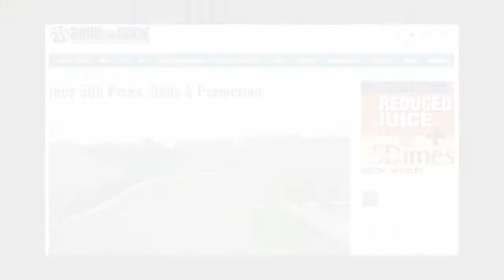Nascar Monster Energy Cup Series • 2017 Toyota SaveMart 350 • Race Preview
Event: NASCAR Monster Energy Cup Series – Toyota Save/Mart 350
Date: Sunday, June 25th, 2017; 3:00 PM ET
Location: Sonoma Raceway, Sonoma, CA
TV: Fox Sports 1

Top Rated, best odds, top customer service, exciting and fun!!!
and get a 100% bonus on your first deposit.

The Toyota/Save Mart 350 is the first of 2 road-course races to be run in the Monster Energy Cup Series.  The race  was first run in 1989.

 Sonoma Raceway opened in 1968 and is also known as  Sears Point and Infineon. It is a 12-turn road course that is  2.52 miles (4.05 km long), starting with an uphill climb to the left to Turn 1, and then a sharp right at Turn 2 where the field can get bottled up easily.
There  is danger at every turn of Sonoma as there is not much room for these stock cars to go, and things can get jammed up in a hurry.
This track used to be a place where teams would call in “ringers”, or road-course specialists, but the Cup Series drivers have gotten much better here, so there is not much need for them anymore...

Last season Carl Edwards won the pole here , and led 24 laps,
but the win went to Tony Stewart, who led 22 laps.
Next was Denny Hamlin, who led a race-high 33 laps, while Joey Logano, Carl Edwards and Martin Truex Jr. rounded out the top 5
. It was Stewart's first win of the season, and it would turn out to be the final win of his career as he retired at the end of the 2016.

Previous Winners :

It was also Stewart's third win at Sonoma, which is second to Jeff Gordon's 5 wins here. Ernie Irvin, Rusty Wallace, Ricky Rudd and Kyle Busch have all won here twice.

Past Winners (Last Five)
Year Winner Team
2016 Tony Stewart Stewart-Haas Racing
2015 Kyle Busch Joe Gibbs Racing
2014 Carl Edwards Roush Fenway Racing
2013 Martin Truex Jr. Michael Waltrip Racing
2012 Clint Bowyer Michael Waltrip Racing

PICKS AND PREDICTIONS

Four of the last 6 winners at Sonoma have started 10th or lower as teams are taking more chances staying out on cautions and trying to turn it into a fuel-mileage race.
For our P & P , We’ll Go with Kurt Busch, who finished 10th here in 2016 and won the 2011 race. He has an average finish of 14.5 in 16 starts, and with a win at the Daytona 500, he can go for broke (which he would have been doing anyway).